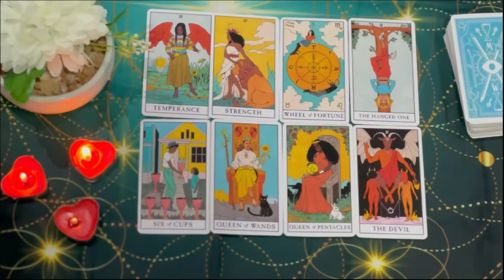SAGITTARIUS SOMEONE YOU STOPPED SPEAKING TO🤐❗​ YOU GOT TO HEAR THIS SAGITTARIUS🔥JUNE 2024 LOVE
Sagittarius Love
Sagittarius 2024
Sagittarius today
Sagittarius JUNE